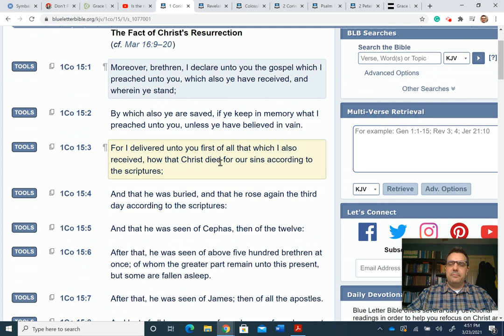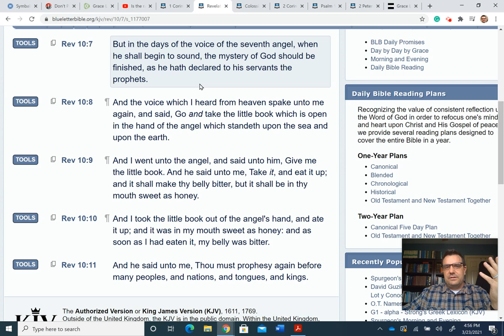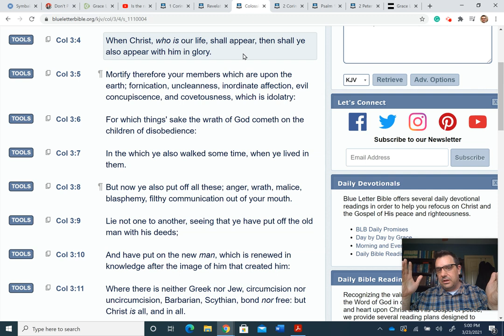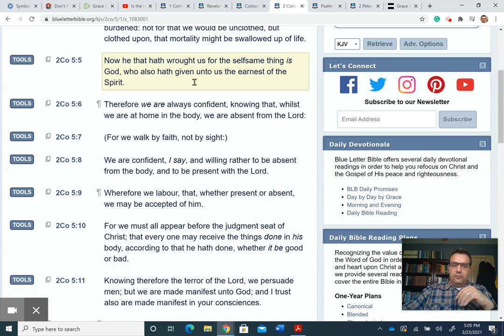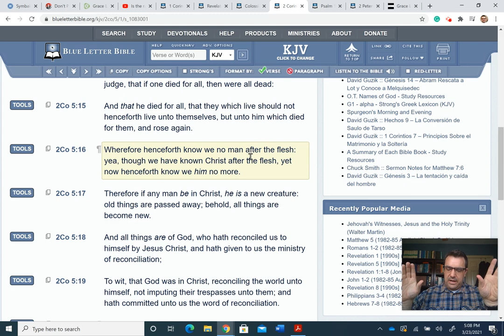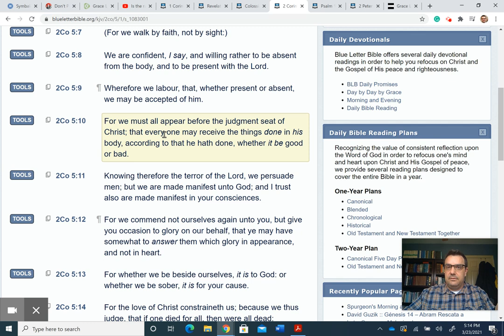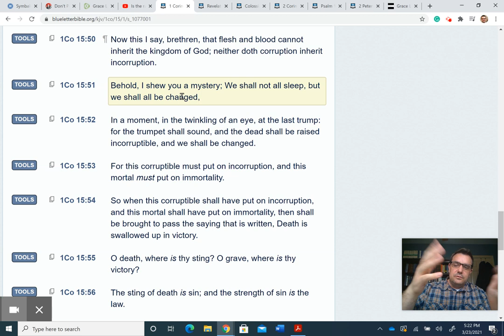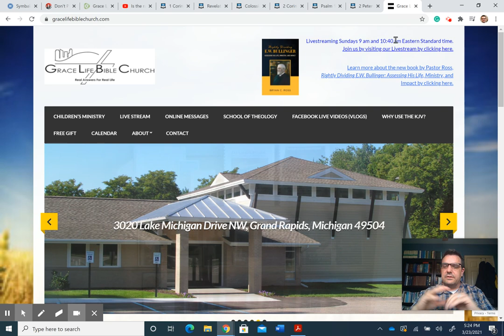Inconsistencies & Problems With the So-Called "New Narrative" (Little Flock, JSoC, & Rapture)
IMPORTANT NOTICES: (Please Read)

1) I have no idea why YouTube embedded a link to #214 in the title for this video.  I have tried multiple times to remove it.  If anyone has an insight into how to get rid of it I would appreciate it.

2) At the 29:00 minute mark, I misspoke saying that in the early teaching of the "new view" the word "changed" was a Little Flock word.  I meant to say that in the early teaching the word "changed" was applied exclusively to the body of Christ.

3) In the section where I was talking about the words "dissolved" and "perish" I forgot to go to Hebrews 1:10-12.
Heb. 1:10--And, Thou, Lord, in the beginning hast laid the foundation of the earth; and the heavens are the works of thine hands:
Heb. 1:11--They shall perish; but thou remainest; and they all shall wax old as doth a garment;
Heb. 1:12--And as a vesture shalt thou fold them up, and they shall be changed: but thou art the same, and thy years shall not fail.

Purchase a copy of "Don't Passover Easter" direct from the publisher.

Purchase a copy of "Don't Passover Easter" in Kindle format.

Grace Life Bible Church Message Archive from 2014 Containing links to the PDF notes and the MP3 audio for the Judgement Seat of Christ Series.  The messages range from 1/5--6/29 in the Archive.

From This Generation For Ever: A Comprehensive Study of the Inspiration, Preservation, Transmission, & Translation of God's Word

Check out and order the following books authored by Pastor Bryan Ross